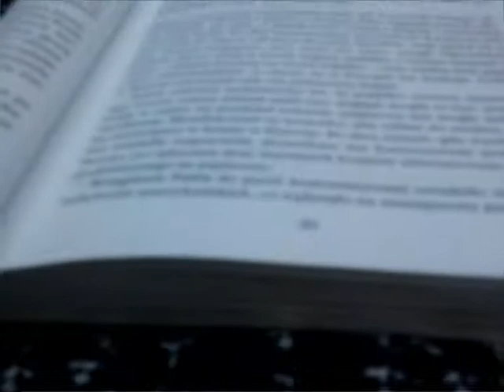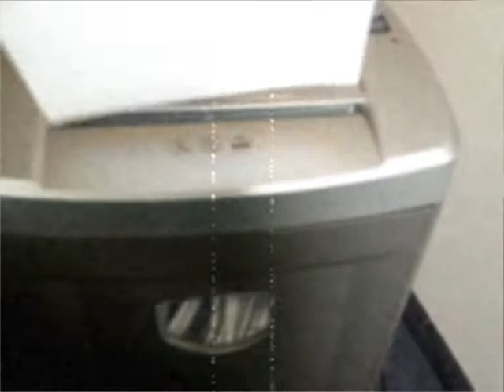Oktopusi - Are You Going to Papa Jose?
The video i made for my own track in 1 hour using some vidoes from gogo's cell phone

teledysk zrobiony przez godzinkę tym badziewnym windows media playerem z jakiś filmików, które gogo kręciła telefonem :)

2011 rocznik jou jou jou